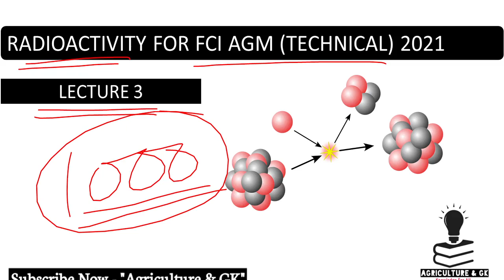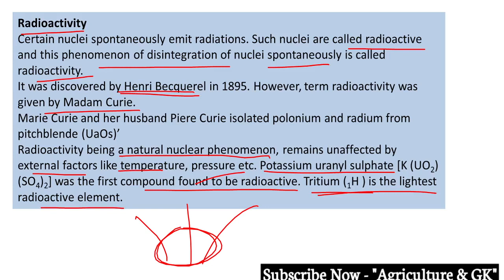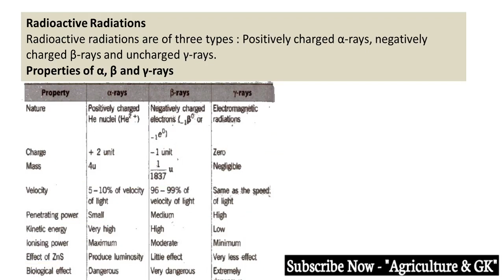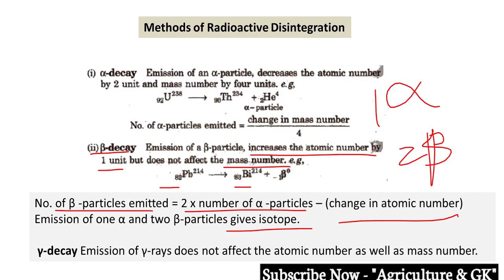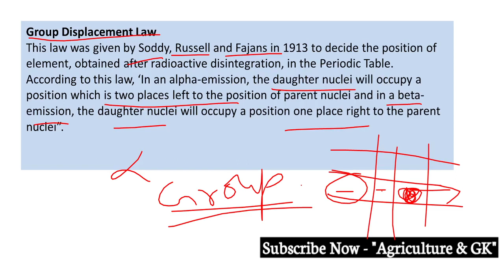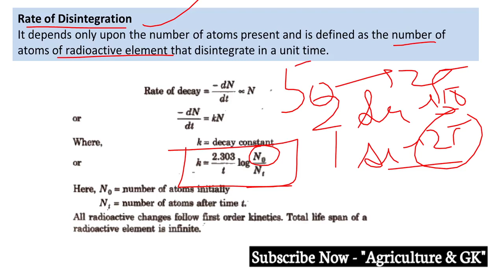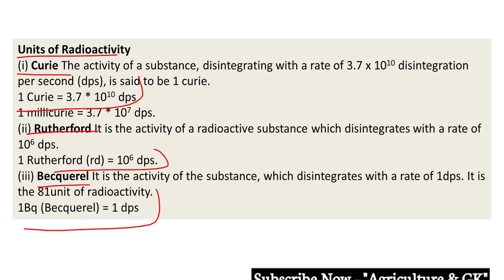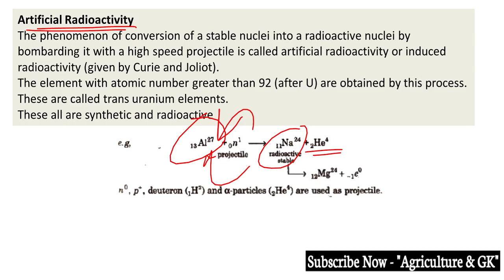FCI AGM Chemistry Lecture -3|Radioactivity|Physical Chemistry|UPSC,SSC,RRB NTPC|Agriculture & GK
This Video is Related to FCI AGM Chemistry Lecture -3.
Radioactivity.
This video is also useful in UPSC & State PSC Exams, RRB NTPC, SSC Exams.
Video By - Sagar Sir.
Follow Us~
Agriculture & GK On Instagram-

Agriculture & GK
Agriculture&GK
Agriculture GK
Agriculturegk